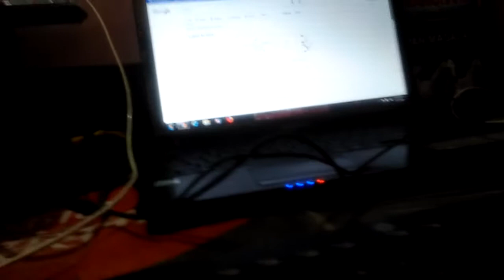Rudra Samal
Rudra